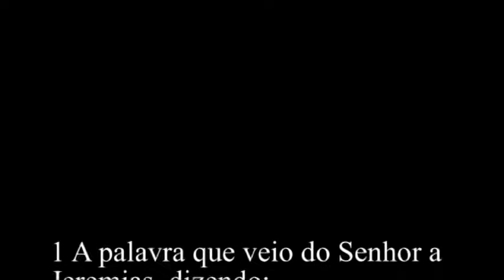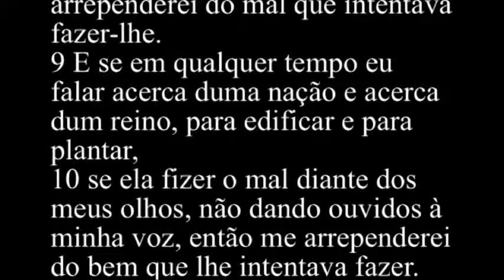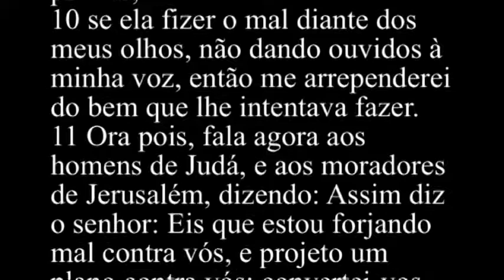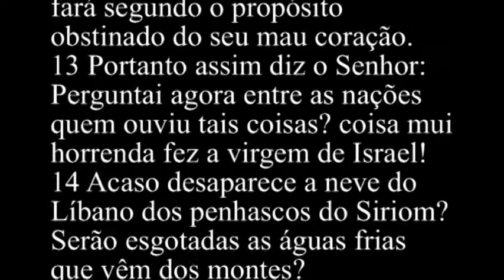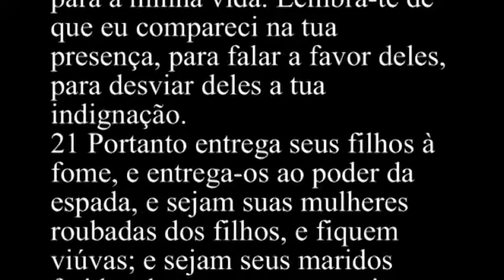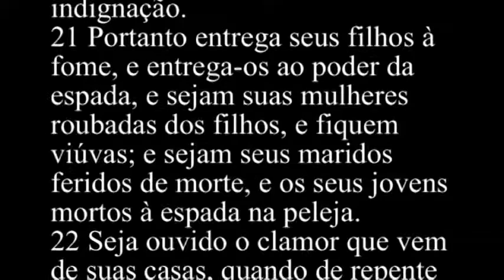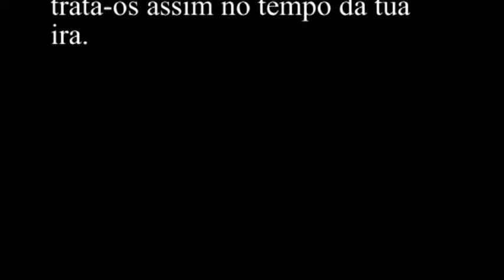Jeremias 18 - Bíblia Sagrada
1 A palavra que veio do Senhor a Jeremias, dizendo:
2 Levanta-te, e desce à casa do oleiro, e lá te farei ouvir as minhas palavras.
3 Desci, pois, à casa do oleiro, e eis que ele estava ocupado com a sua obra sobre as rodas.
4 Como o vaso, que ele fazia de barro, se estragou na mão do oleiro, tornou a fazer dele outro vaso, conforme pareceu bem aos seus olhos fazer.
5 Então veio a mim a palavra do Senhor, dizendo:
6 Não poderei eu fazer de vós como fez este oleiro, ó casa de Israel? diz o Senhor. Eis que, como o barro na mão do oleiro, assim sois vós na minha mão, ó casa de Israel.
7 Se em qualquer tempo eu falar acerca duma nação, e acerca dum reino, para arrancar, para derribar e para destruir,
8 e se aquela nação, contra a qual falar, se converter da sua maldade, também eu me arrependerei do mal que intentava fazer-lhe.
9 E se em qualquer tempo eu falar acerca duma nação e acerca dum reino, para edificar e para plantar,
10 se ela fizer o mal diante dos meus olhos, não dando ouvidos à minha voz, então me arrependerei do bem que lhe intentava fazer.
11 Ora pois, fala agora aos homens de Judá, e aos moradores de Jerusalém, dizendo: Assim diz o senhor: Eis que estou forjando mal contra vós, e projeto um plano contra vós; convertei-vos pois agora cada um do seu mau caminho, e emendai os vossos caminhos e as vossas ações.
12 Mas eles dizem: Não há esperança; porque após os nossos projetos andaremos, e cada um fará segundo o propósito obstinado do seu mau coração.
13 Portanto assim diz o Senhor: Perguntai agora entre as nações quem ouviu tais coisas? coisa mui horrenda fez a virgem de Israel!
14 Acaso desaparece a neve do Líbano dos penhascos do Siriom? Serão esgotadas as águas frias que vêm dos montes?
15 Contudo o meu povo se tem esquecido de mim, queimando incenso a deuses falsos; fizeram-se tropeçar nos seus caminhos, e nas veredas antigas, para que andassem por atalhos não aplainados;
16 para fazerem da sua terra objeto de espanto e de perpétuos assobios; todo aquele que passa por ela se espanta, e meneia a cabeça.
17 Com vento oriental os espalharei diante do inimigo; mostrar-lhes-ei as costas e não o rosto, no dia da sua calamidade.
18 Então disseram: Vinde, e maquinemos projetos contra Jeremias; pois não perecerá a lei do sacerdote, nem o conselho do sábio, nem a palavra do profeta. Vinde, e ataquemo-lo com a língua, e não atendamos a nenhuma das suas palavras.
19 Atende-me, ó Senhor, e ouve a voz dos que contendem comigo.
20 Porventura pagar-se-á mal por bem? Contudo cavaram uma cova para a minha vida. Lembra-te de que eu compareci na tua presença, para falar a favor deles, para desviar deles a tua indignação.
21 Portanto entrega seus filhos à fome, e entrega-os ao poder da espada, e sejam suas mulheres roubadas dos filhos, e fiquem viúvas; e sejam seus maridos feridos de morte, e os seus jovens mortos à espada na peleja.
22 Seja ouvido o clamor que vem de suas casas, quando de repente trouxeres tropas sobre eles; porque cavaram uma cova para prender-me e armaram laços aos meus pés.
23 Mas tu, ó Senhor, sabes todo o seu conselho contra mim para matar-me. Não perdoes a sua iniquidade, nem apagues o seu pecado de diante da tua face; mas sejam transtornados diante de ti; trata-os assim no tempo da tua ira.